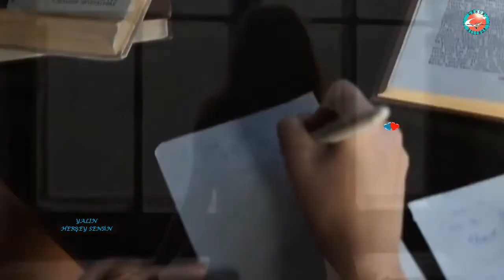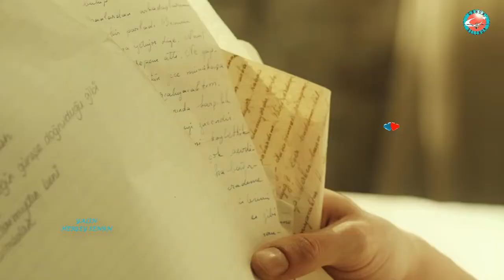Yalın - Herşey Sensin (2007)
Sanatçı : Yalın
Albüm : CD+Kaset albüm (2007) Avrupa Müzik (+ 9 diğer eser)

Şarkı Sözleri
Koydum sevinçlerimi önüme
Baktım hepsi sensin
Yazdığım şiirlerin her hecesi
Üzüldüğüm tüm filmler

Yıpranmamış hayatlar
Büyük hüzünler bekler
Her işte bir hayır
Bu işte hepsi sensin

Yıpranmamış hayatlar
Büyük hüzünler bekler

Şimdi senden vaz mı geçmeli
Masal olup yola devam mı etmeli
Ben kalpten sorumlu
Aşka sorumluydum
Anladım her şey sensin

Ben kalpten sorumlu
Aşka sorumluydum

Koydum sevinçlerimi önüme
Baktım hepsi sensin
Üzüldüğüm tüm filmler
Yıpranmamış hayatlar
Büyük hüzünler bekler

Ben kalpten sorumlu
Aşka sorumluydum

Ben kalpten sorumlu
Aşka sorumluydum
Anladım her şeeeeey
Ben kalpten sorumlu
Aşka sorumluydum
Anladım herşey sensin

Ben kalpten sorumlu
Aşka sorumluydum